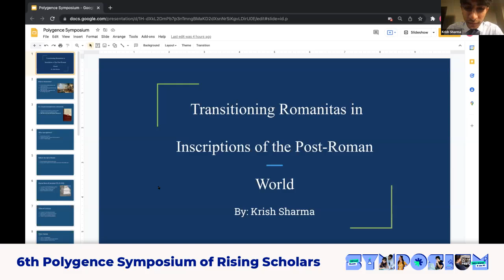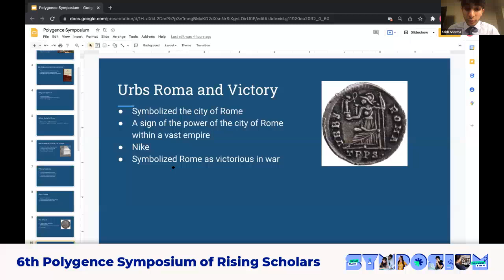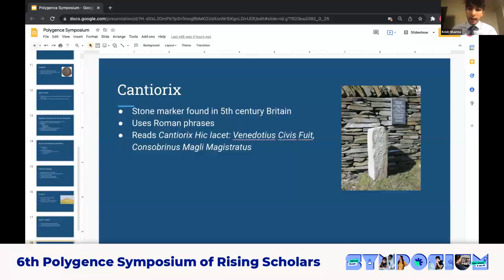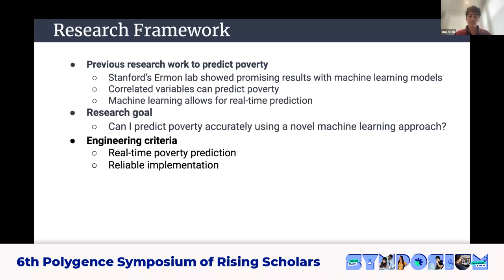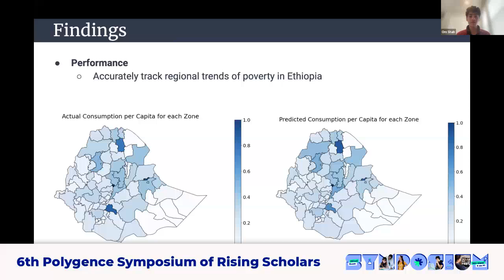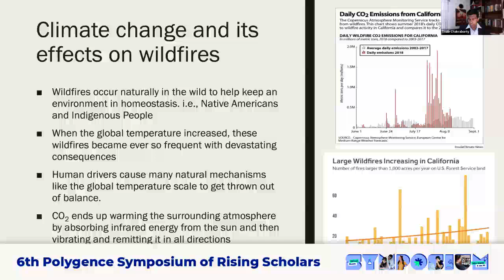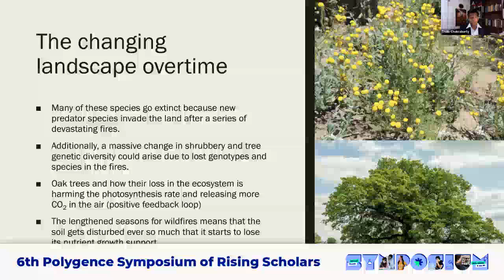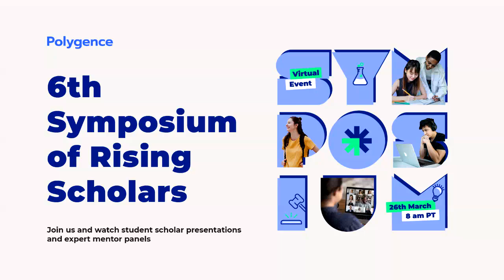Humanities Talk Session 14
00:00 - Intro
01:15 - Krish Sharma
17:02 - Om Shah
29:25 - Tridib Chakraborty